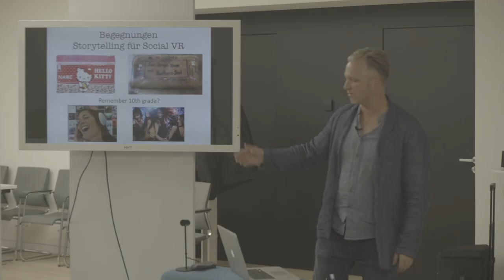VR-Workshop: Du und Ich: Virtuell Reell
Der Workshop war ein Angebot der Volkswagen Group und wird von der Ars Electronica Linz und mediale pfade konzipiert und durchgeführt. Er fand im Rahmen der Ausstellung „Ars Electronica Linz in Berlin“ im DRIVE. Volkswagen Group Forum statt.